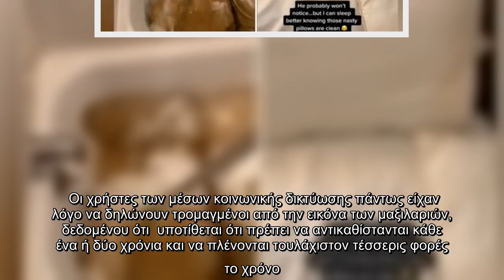Viral βίντεο στο TikTok: Επλυνε για πρώτη φορά σε 10 χρόνια τα μαξιλάρια του φίλου της -Πώς έγιναν κ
Viral βίντεο στο TikTok: Επλυνε για πρώτη φορά σε 10 χρόνια τα μαξιλάρια του φίλου της -Πώς έγιναν κατάλευκα